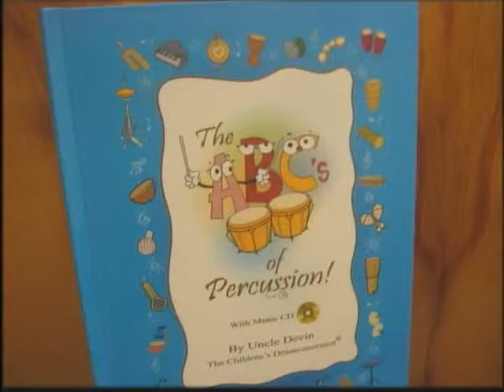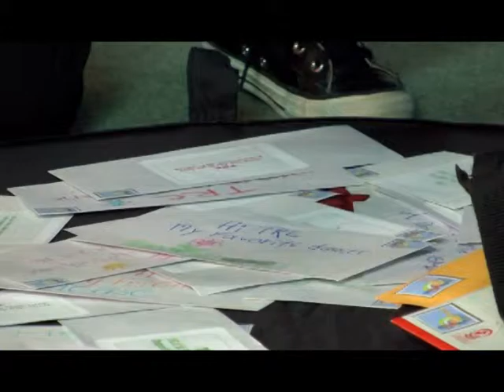Ed Brown International EBS Sep2 2015